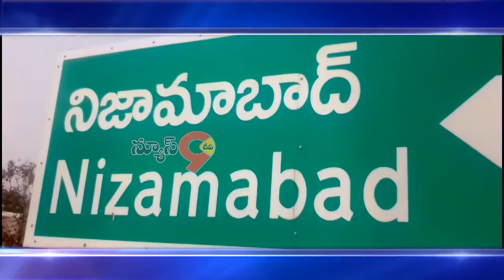నిజామాబాదు జిల్లా పరిధిలో కోళ్లు పo దాలు.//NEWS9TV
నిజామాబాదు జిల్లా లో డీఛాపల్లి మండలం లో  ధర్మారం బి గ్రామం శివర్ లో నిజామాబాద్ జిల్లా పరిధి లో కోళ్లు పo దాలు  ఆడుతున్న టు సమాచారం అ o ద డ o తో జిల్లా టాస్క్ ఫోర్స్ ద సీ పి  డి. దిచపల్లి మండలం లో ధర్మారం బి  గ్రామం శివ రు లో 11మంది పందెం అదుపులో తీసుకున్నారు. 10 కోళ్లు స్వాదీనం చేసుకున్నారు. పోలీసులు. 49,590. స్వాదీనం చేసుకున్నారు. 21చిన్న కత్తులు కూడ స్వాదీనం చేసుకున్నారు. C.l.  రామాంజనే యూ లు సమాచారం తో s. I. నవీన్ కుమార్ కేసు నమోదు చేశారు.